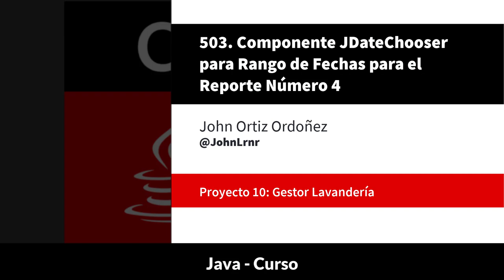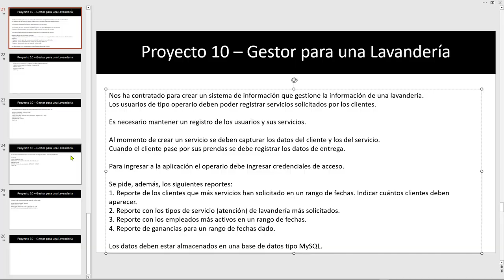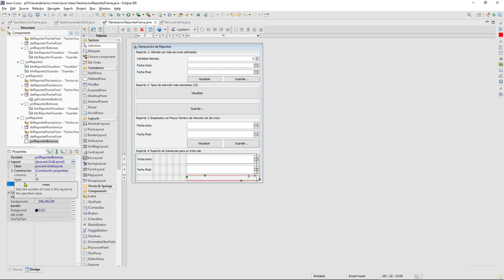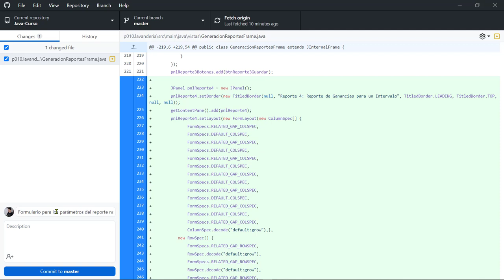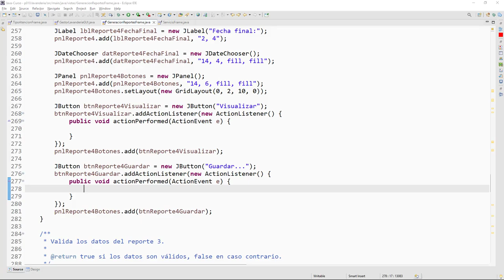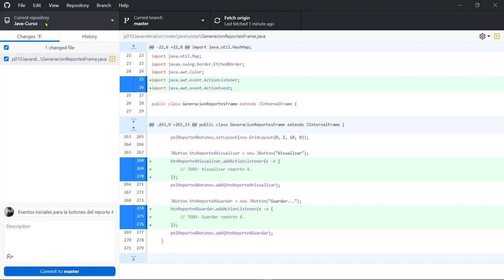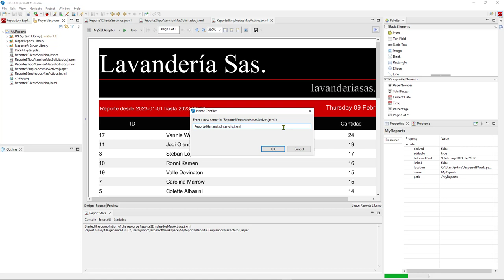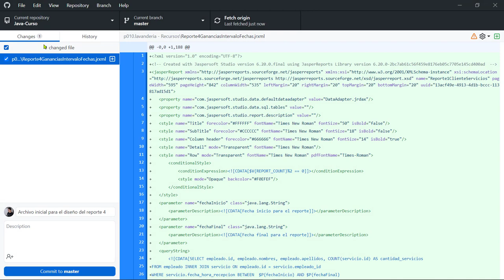Java Curso: 503 Componente JDateChooser para Rango de Fechas para el Reporte Número 4